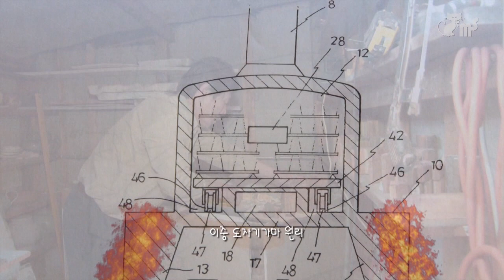Korean Master Potter-Jeong Hong Kim(흙을 빚는 사람 김정홍 Part 1-2)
Continue from Korean Master Potter-Jeong Hong Kim Part 1-1